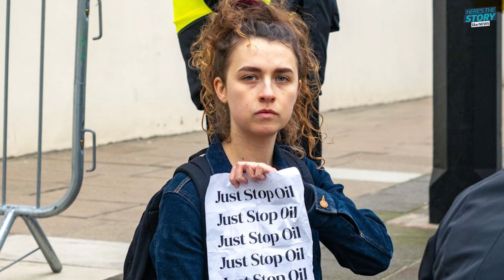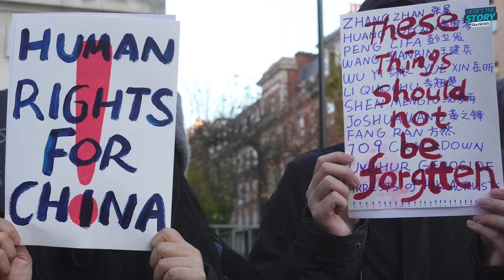The young Just Stop Oil activists who could be facing prison | ITV News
Just Stop Oil activists Louise and Rose both spoke to ITV News’ Here’s the Story as they await trial after being arrested following Just Stop Oil demonstrations.

They told us their views on the possibility of a prison sentence, their thoughts about the new public order bill and how their own actions could have an impact on their futures.